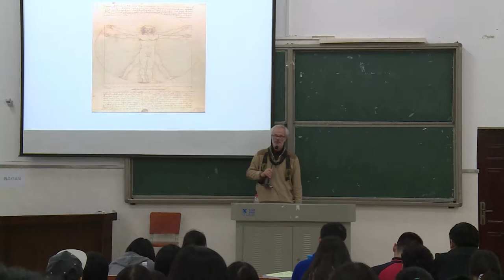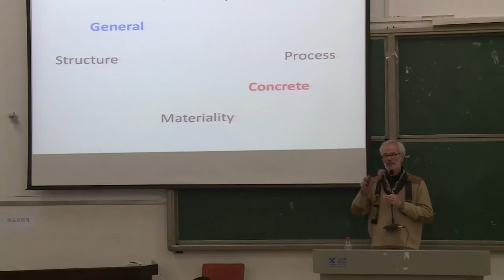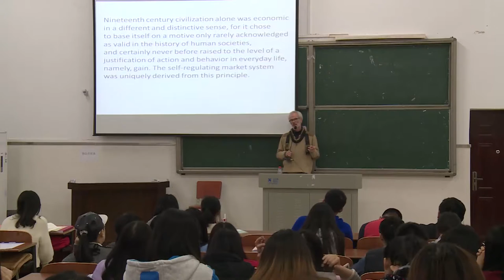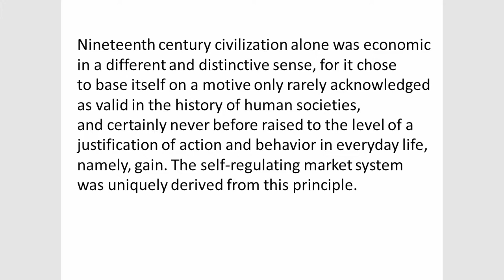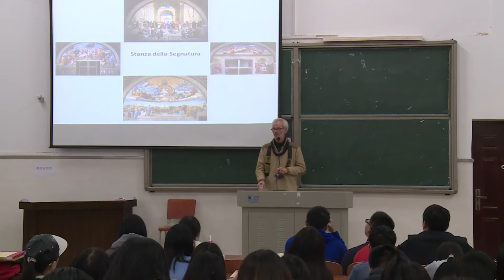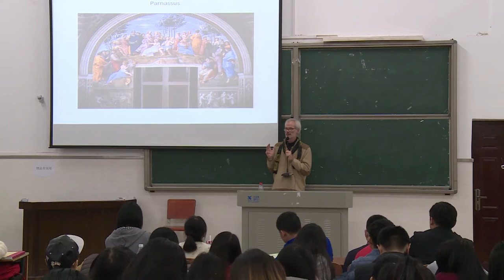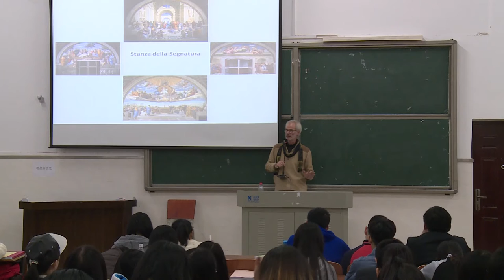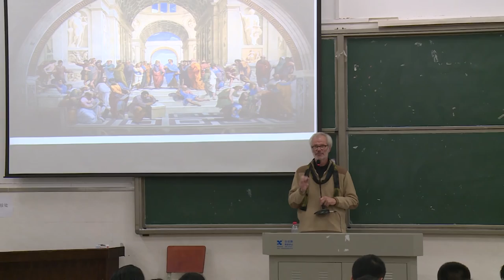Learning for a Changing World 1b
The following is part of a series of presentations given to students of economics at
中南林业科技大学班戈学院/Bangor College CSUFT in Changsha, Hunan Province in China.
The title/subject of the course had been “Learning Skills” - the recommended book about rather stupidifying things, assuming students are naive - and moreover reducing academic work on the approach: “Give me an answer. We will then look for the question.”
I tried in these lectures to raise awareness of the importance of questions, working towards an preliminary understanding of methodology.
The lectures used in particular arts and history (and a bit of arts history) as means to delve into different aspects of the relevant topics. - Although there are a few references immediately to my Economics course, the presentation is relevant (and can be understood) beyond this.
All videos are for students available on the relevant BCC-site.
Updated slides can be found on researchgate